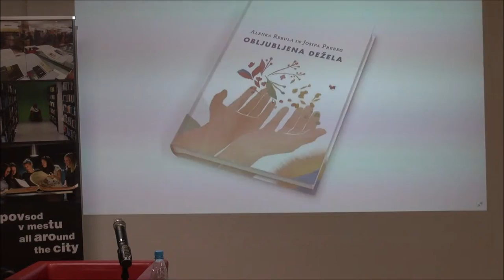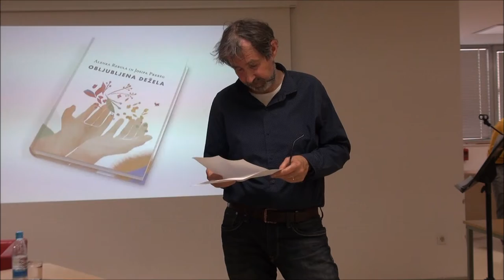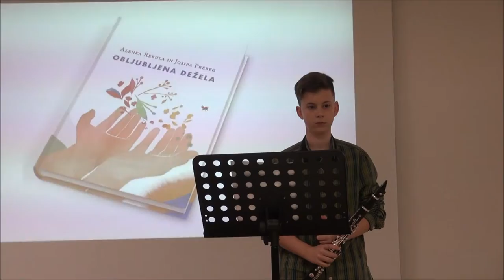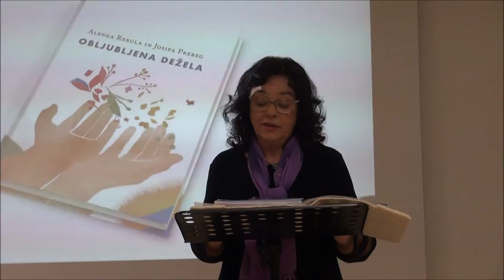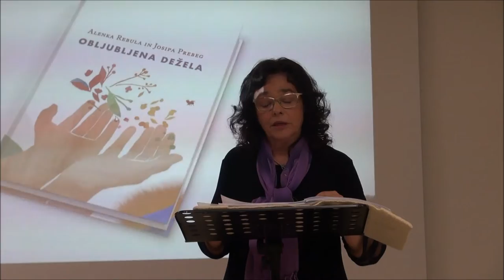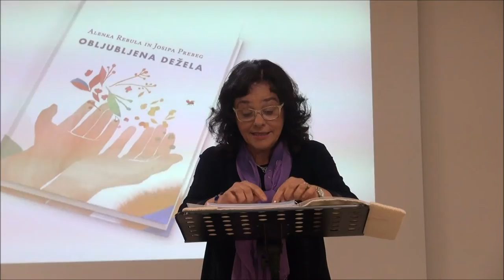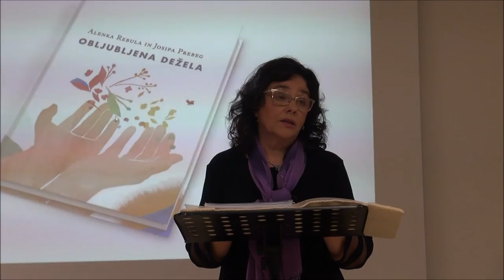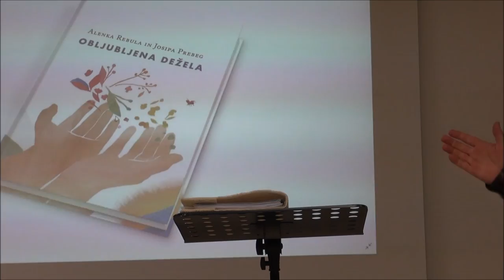Naša obljubljena dežela - Alenka Rebula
Vabljeni na večer, kjer bomo spregovorili o lepoti, moči in ustvarjalnosti naše dežele in njenih ljudi. Kako vse to bogastvo ovrednotiti in obiti težnjo, da obsojamo in rušimo? O vseživljenjskem delu Josipe Prebeg in Alenke Rebula v njuni knjigi Obljubljena dežela bo spregovorila Alenka Rebula.